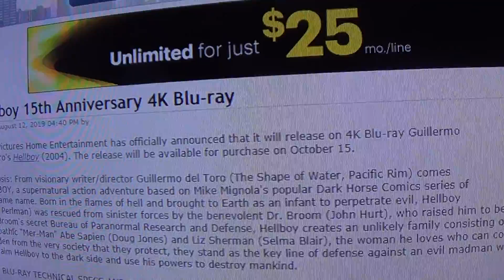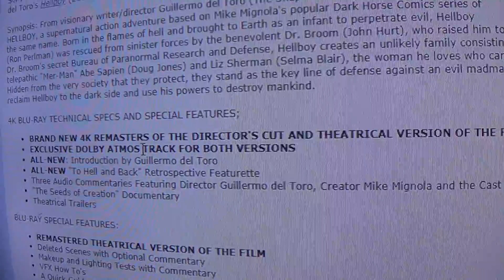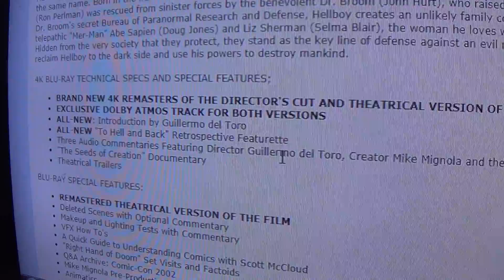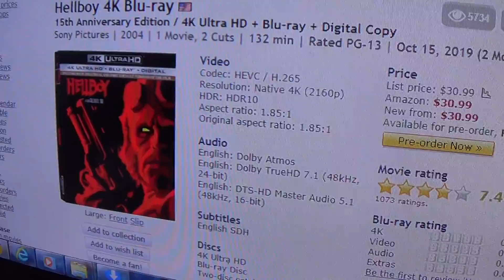Hellboy is coming to 4K